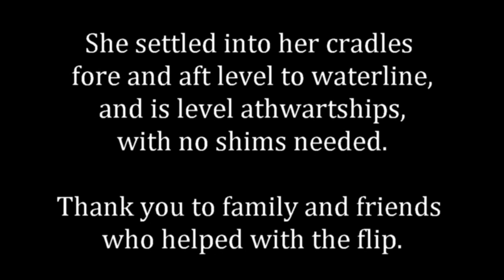Surf Runner 25 Power Boat Hull Flip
Video documents how we flipped the Sam Devlin designed Surf Runner 25 foot power boat that I'm building at home.   The hull was built with a stitch and glue method, upside-down, on the building frame.   After completely finishing the hull to the point of priming and painting the bottom, it was time to flip it right-side-up, to finish the inside.   Will paint the hull sides later.  Estimated weight is 1500 lbs.

The main goal for flipping this boat was to not hurt anyone, nor to have anybody exert excessive physical effort.  Next, to not hurt the boat, nor the garage.    And finally, to have the boat end of level fore-and-aft, and side-to-side.   This was a trick as the garage floor is not level.   The hull was level to waterline prior to flip.   Also, there is not room in this garage to roll the boat over on the ground, and I didn't want to drag it outside to roll it over either.

There are a few minor things I'd do differently next time, but overall it went quite smoothly and all goals were accomplished.   Now to get on with finishing the boat.  :-)

I hope this helps some future boat-flippers.   Sure wish I had this video before I started thinking about how to flip this boat!